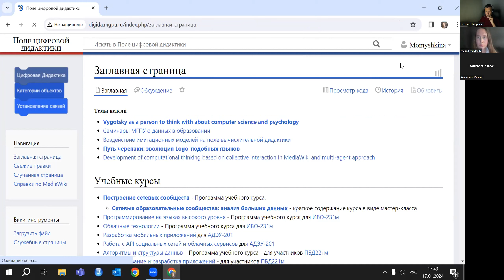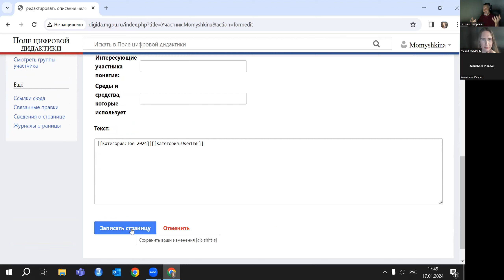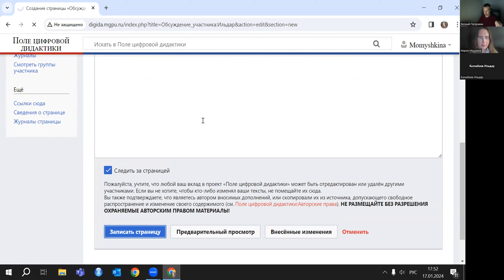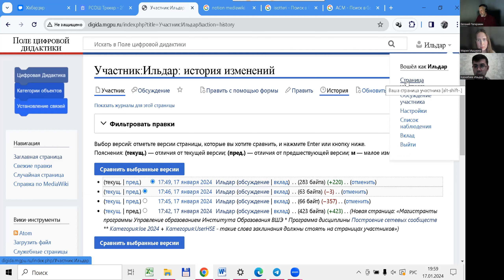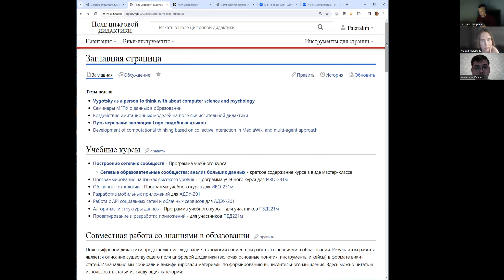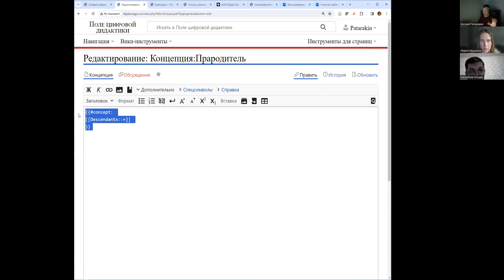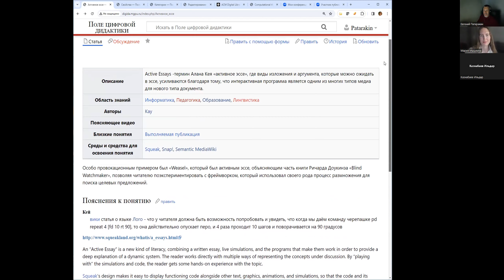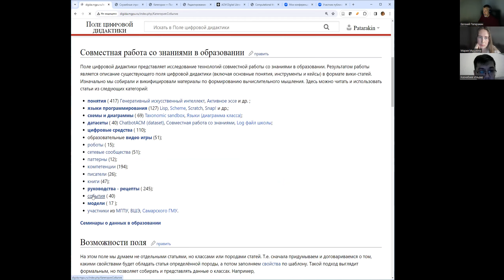NetCom HSE 2024 - регистрация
Процесс регистрации на Digida